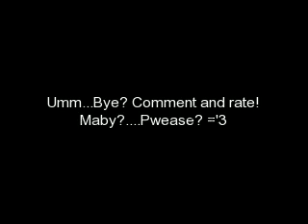The Starting Line- Ready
I've been waiting for good news
We're to continue singing these ones
To the same demographic
Be it not perfect
Let it be heard by those taking an interest
Not for the critics holding their ears

Gonna get ready
Gonna get ready

I've been waiting for answers
Dancing in circles, making me sick
I've been chained like a tiger
To hundreds of liars all holding hands

Gonna get ready
Gonna get ready

Now I'm calling all the time
All I wanted was a little bit
Of time for me to try, try to get up
I'm gonna get up
All they wanted was a little bit of time for me
To clear my head, to clear my head
[x3]

Gotta clear it up
I'm calling all the time